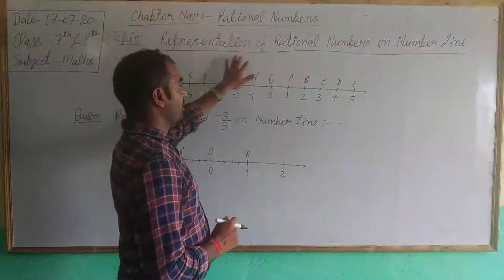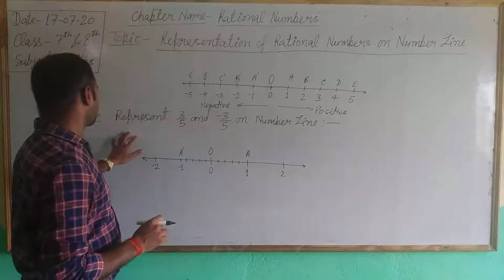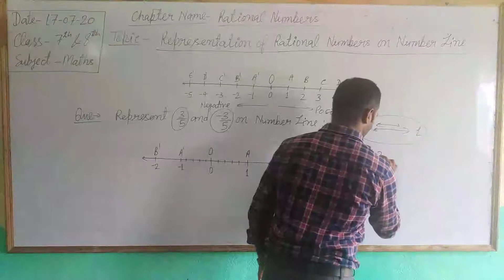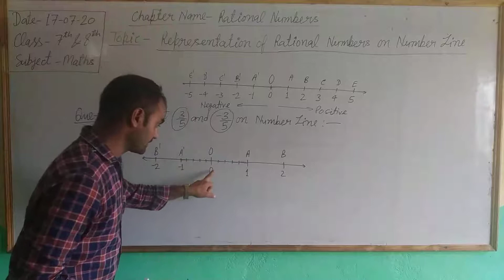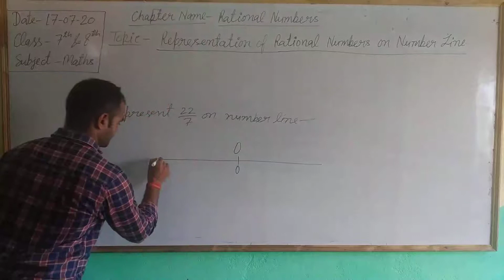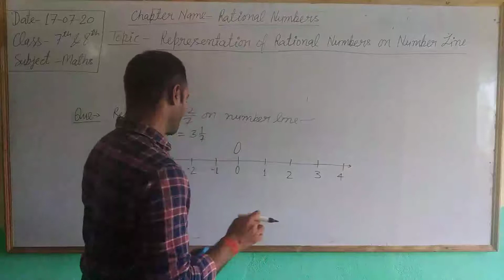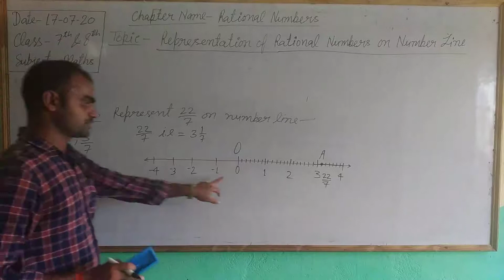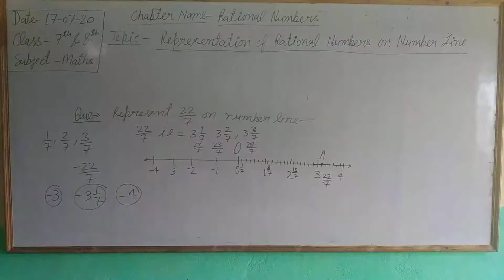Class- (7 & 8) Maths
Representation of Rational numbers on Number Line